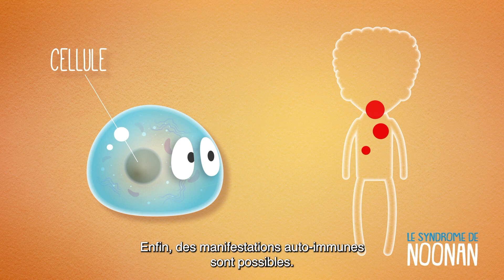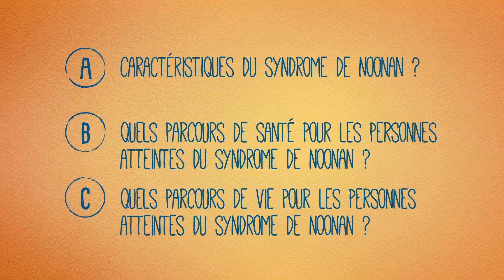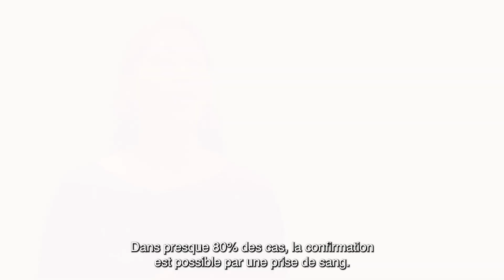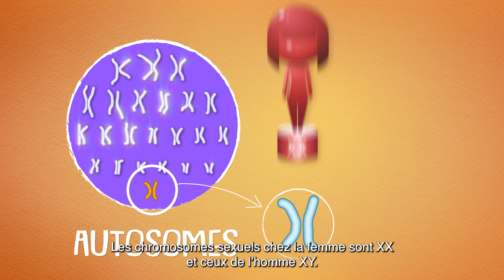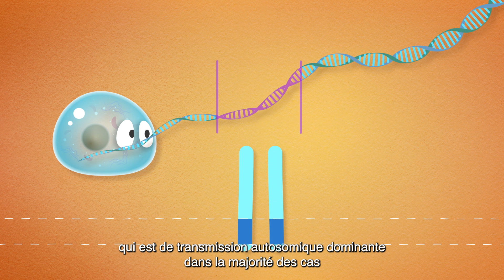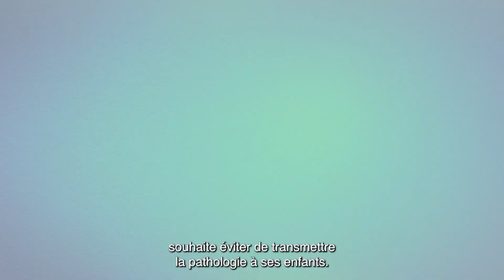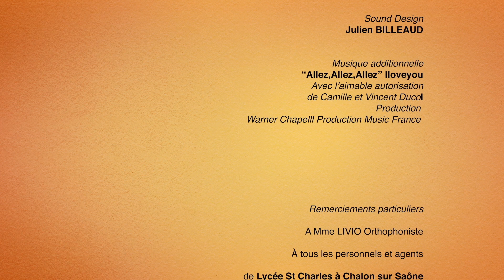1- Qu’est-ce que le syndrome de Noonan? (ST FR)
Pour améliorer l’information sur les maladies rares du développement les plus fréquentes, la filière AnDDI-Rares développe des vidéos pédagogiques pour présenter un syndrome, ses retentissements, le suivi recommandé et des ressources pour l’accompagnement. Le second projet porte sur la réalisation d’une vidéo de 3 chapitres sur le syndrome de Noonan.